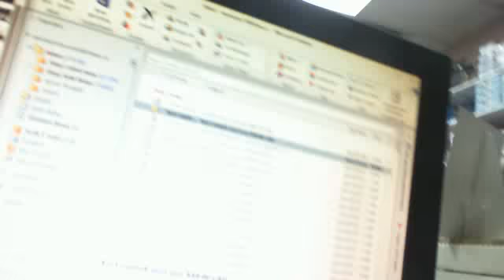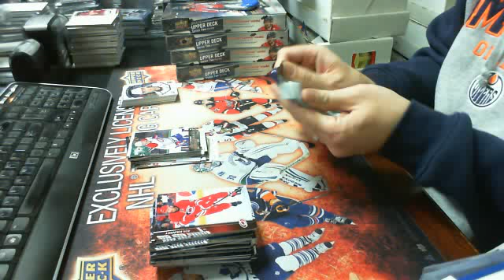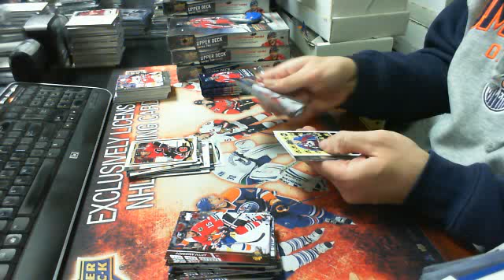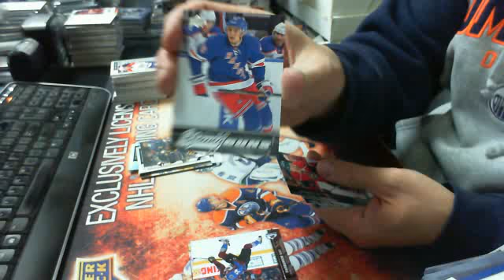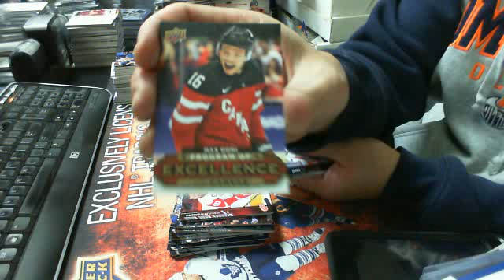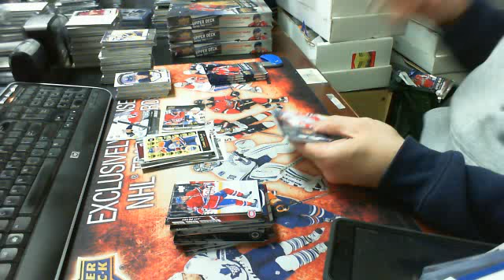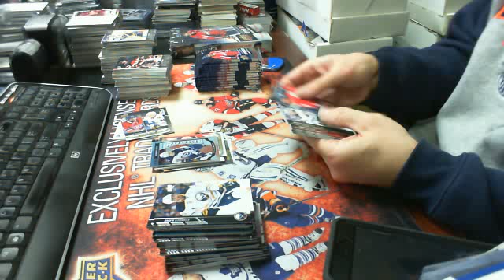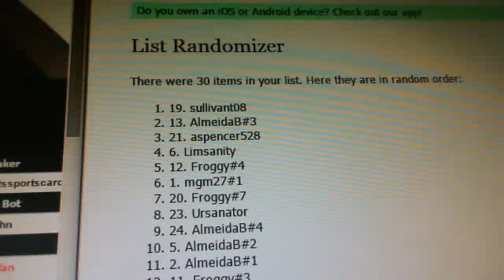Break#487 1 Case 2015-16 Upper Deck Series 2 Hockey Team Random Break + Bonuses FREE Box ++